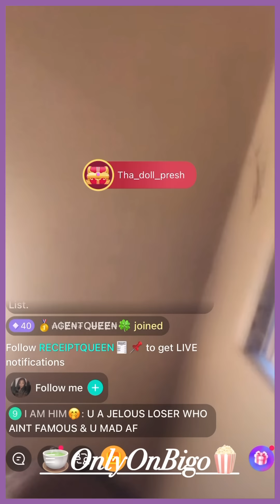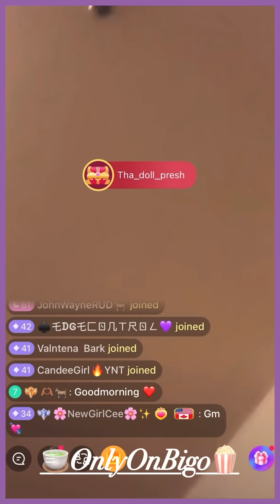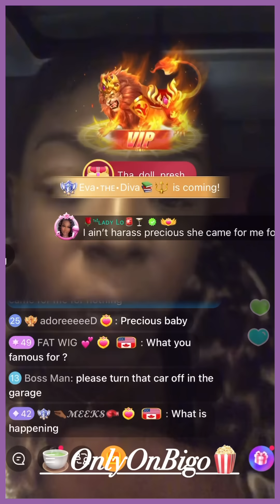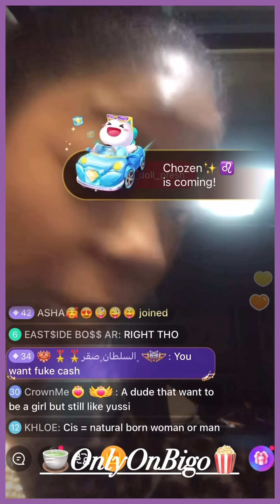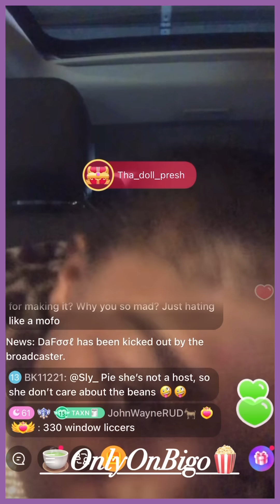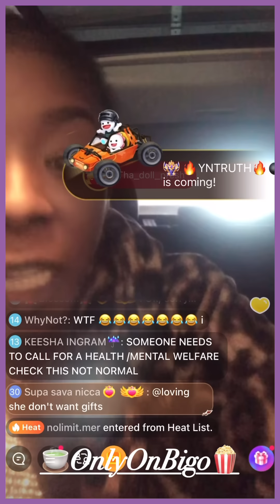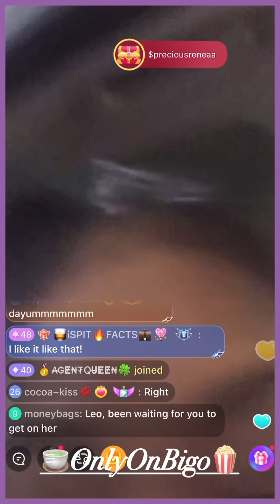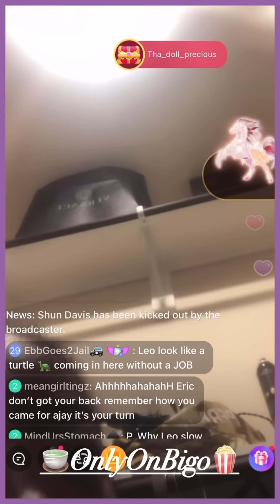Precious "Receipt Queen" Last Manic Rant Video Before She Was Arrested